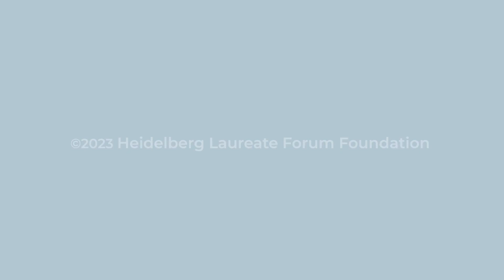Laureate Discussion: Why Do So Many People Hate Mathematics? | September 28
Why Do So Many People Hate Mathematics?

Moderator: Vicki Hanson
Vicki Hanson is a Fellow of ACM, the British Computer Society, and the Royal Society of Edinburgh. She is a past President of ACM and currently serves as ACM’s Chief Executive Officer.
Since her post-doctoral research at the Salk Institute, Vicki has focused on making technology accessible. She founded IBM’s Accessibility Research Group, was Professor of Inclusive Technologies at the University of Dundee in Scotland, and a Distinguished Professor at the Rochester Institute of Technology, in the US,  Her work has been recognized by an IBM Corporate Award, a Royal Society Wolfson Research Merit Award, the ACM SIGACCESS Award for Contributions to Computing and Accessibility, and election to both the ACM CHI Academy and the National Academy of Engineering.

Hugo Duminil-Copin
Fields Medal - 2022
For solving longstanding problems in the probabilistic theory of phase transitions in statistical physics, especially in dimensions three and four.

Yael Tauman Kalai
ACM Prize in Computing - 2022
For breakthroughs on verifiable delegation of computation and fundamental contributions to cryptography.

László Lovász
Abel Prize - 2021
Together with Avi Wigderson for their foundational contributions to theoretical computer science and discrete mathematics, and their leading role in shaping them into central fields of modern mathematics.

Robert Endre Tarjan
Nevanlinna Prize - 1982
For devising near-optimal algorithms for many graph-theoretic and geometric problems for the development and exploitation of data structures supporting efficient algorithms, and for contributing several algorithmic analyses of striking profundity and elegance.

ACM A.M. Turing Award - 1986
With John E. Hopcroft, for fundamental achievements in the design and analysis of algorithms and data structures.